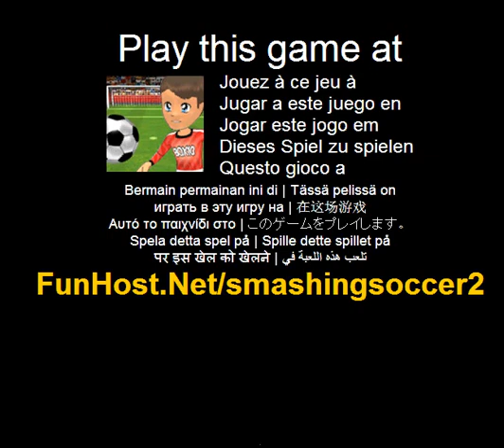Smashing fotbal 2 - joc Video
La Sunteti atacant top? Dovedi dumneavoastra mai bine decât Messi în acest joc de fotbal online gratuit!. Sunteti atacant top? Dovedi dumneavoastra mai bine decât Messi în acest joc de fotbal online gratuit!. Joaca acest joc video la Joc - www - Facebook - Twitter - YouTube